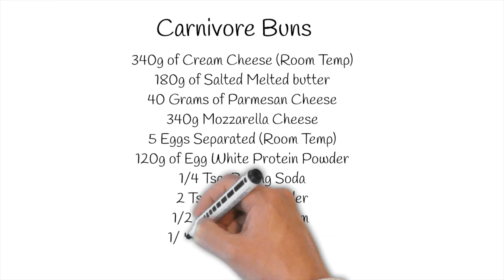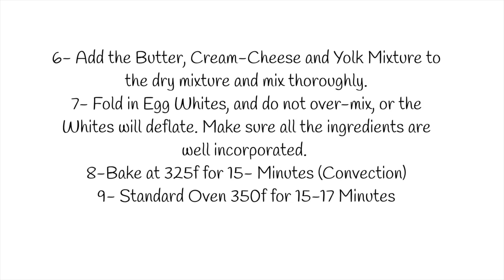How to make Carnivore Hamburger Buns (low Carb/Keto)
NOTE ERROR- REDMOND SALT IS USED
No fake flours either!!

Carnivore Dough
340g of Cream Cheese (Room Temp)
180g of Salted Melted butter
40 Grams of Parmesan Cheese
340g Mozzarella Cheese
5 Eggs Separated (Room Temp)
120g of Egg White Protein Powder
1/4 Tsp. Baking Soda
2 Tsp. Baking Powder
1/2 Tsp. Xanthan Gum
1/4 Tsp. Cream of Tartar
1.25 Tsp. of Seasoned RedBoat Salt